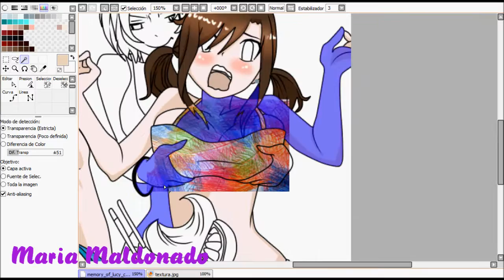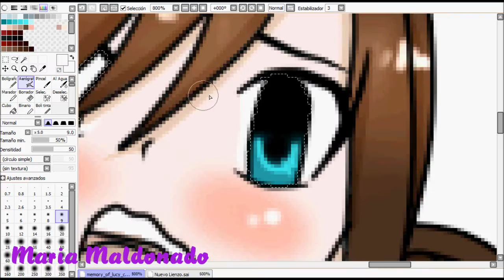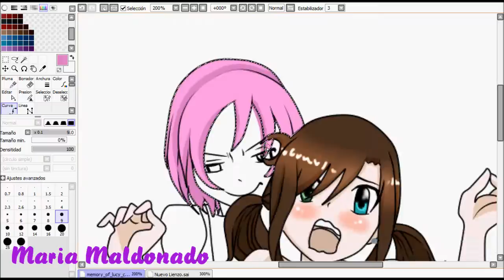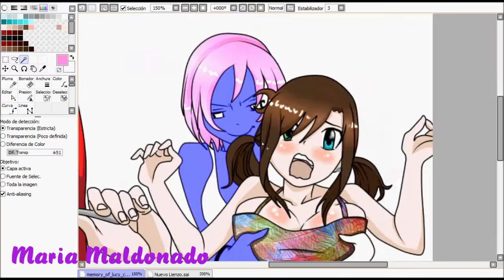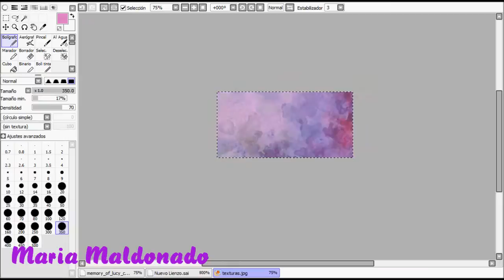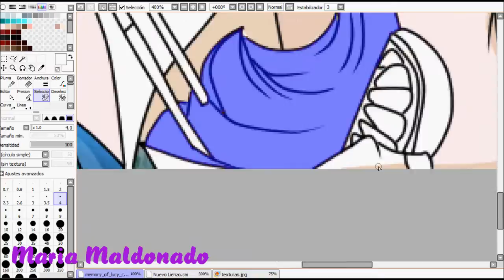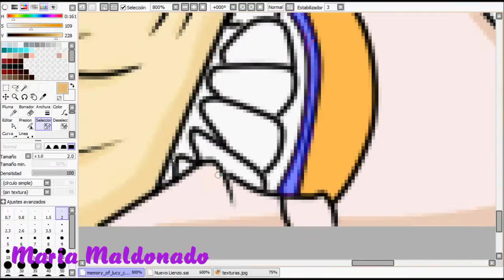Collab Fairy Tail - SpeedPaint - Part 2